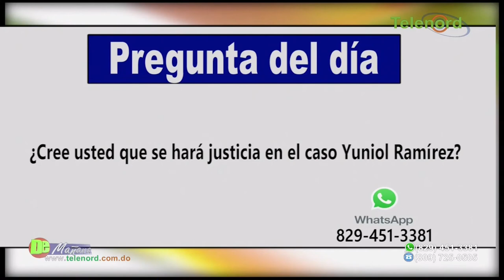Carmen Alardo Peña tomó decisiones atento a que “le dio su gana” en la Corte de Apelación de SFM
Carmen Alardo Peña tomó decisiones atento a que “le dio su gana” en la Corte de Apelación de SFM según Amado José Rosa